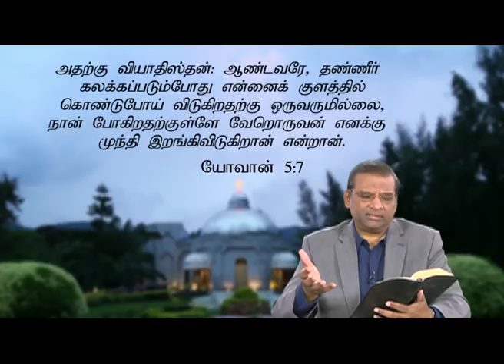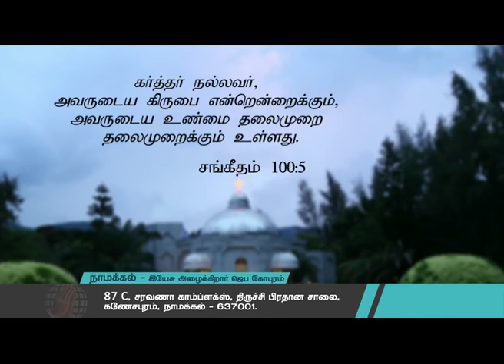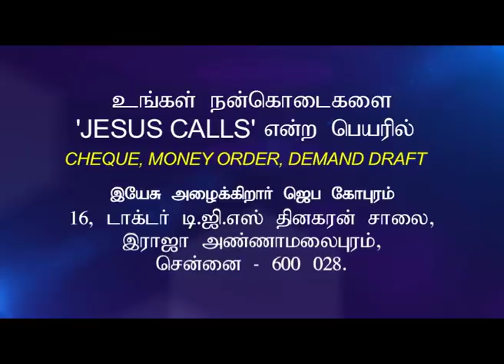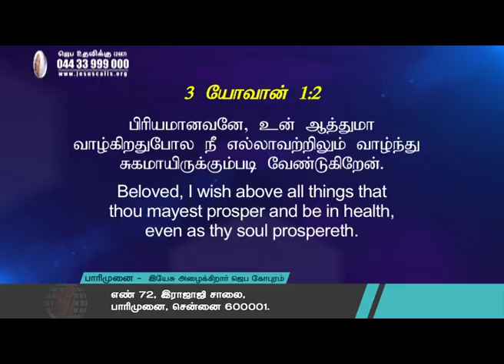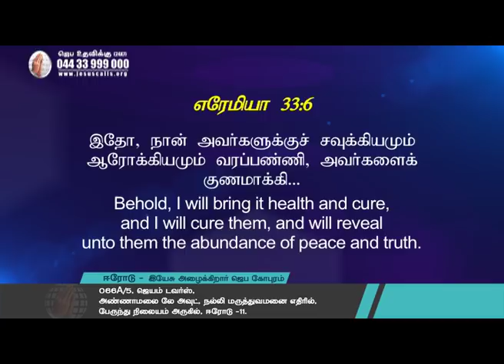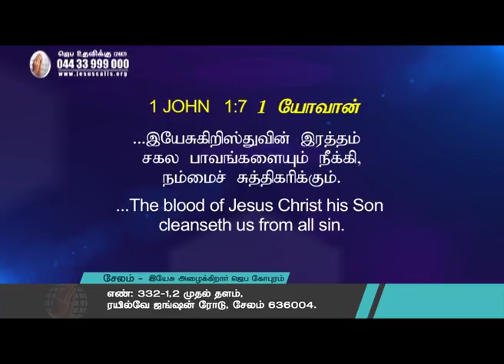Bethesda's 25th Anniversary (Tamil) | Jesus Calls Special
Jesus Calls television programs airs with a mission to deliver the message of good news and hope from the powerful word of God. You don’t have to worry about missing a single program as we are excited to inform you that these programs are now available on our web and social media 24/7, you can now watch at your convenient time, wherever you are.